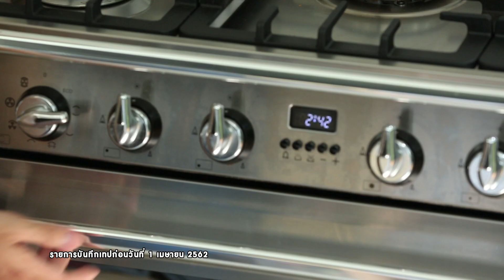เค้กปอนด์ซินนามอน Cinnamon Pound Cake : พลพรรคนักปรุง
พลพรรคนักปรุง 23 พฤษภาคม 2019

เค้กปอนด์ซินนามอน
Cinnamon Pound Cake
เค้กปอนด์ในรูปแบบดั้งเดิม จะใช้ส่วนผสมของแป้ง เนย ไข่ไก่ และน้ำตาล ในสัดส่วนอย่างละ 1 ปอนด์ สูตรนี้ ทำให้เล็กลงโดยหั่นครึ่งสูตร และใส่กลิ่นอายของรสชาติอบเชยลงไปผสมในเนื้อเค้กในรูปแบบลายหินอ่อน

• อบเชยป่น  1 ช้อนโต๊ะ
• น้ำสะอาด  1 ช้อนโต๊ะ
• เนย   สำหรับทาพิมพ์

1. ตั้งเตาอบที่ 180 องศาเซลเซียส โปรแกรมไฟล่างไฟบน เตรียมพิมพ์สี่เหลี่ยมขนาด 8x8 นิ้ว ทาเนยและรองกระดาษไข
2. ตีเนยด้วยหัวตีใบพายจนเนยนุ่มดี ใส่น้ำตาลทรายลงไป ตีต่อจนเข้ากันดี ปาดข้างโถเป็นระยะ ใส่ไข่ไก่ลงไปทีละฟอง ตีจนสีอ่อน และมีลักษณะที่ฟูเบา
3. ร่อนแป้งพร้อมผงฟู 2 ครั้ง เพื่อให้แป้งมีลักษณะที่เบา ใส่ลงไปในส่วนผสมเนย ตีด้วยความเร็วต่ำให้แค่พอเข้ากันดี
4. ผสมอบเชย น้ำตาลทราย และน้ำสะอาดให้เข้ากัน
5. แบ่งส่วนผสมเค้กออกมาประมาณ 1/3 ส่วน ใส่ส่วนผสมอบเชยลงไป คนให้เข้ากัน
6. ใส่ส่วนผสมเค้กลงในพิมพ์ โดยส่วนที่มีอบเชยตามลงไป เคาะพิมพ์เบาๆ เพื่อไล่อากาศ ใช้ตะเกียบคนให้เป็นลาย นำเข้าอบเป็นเวลา 35 นาที พักให้เย็นลงก่อนนำออกจากพิมพ์

เมนูอื่นๆ ในพลพรรคนักปรุง 23 พฤษภาคม 2019

แพนเค้กเส้นหมี่ปูผัดผงกะหรี่

ดับเบิลช็อกโกแลตฟัดจ์